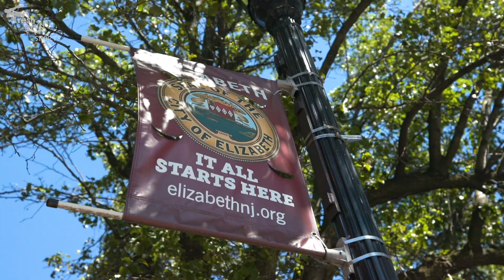A DAY IN THE JUNGLE - Delson Training: Day 1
With his current gym closed due to the pandemic, Delson Training goes back to his roots and creates a workout facility in an empty New Jersey parking lot.